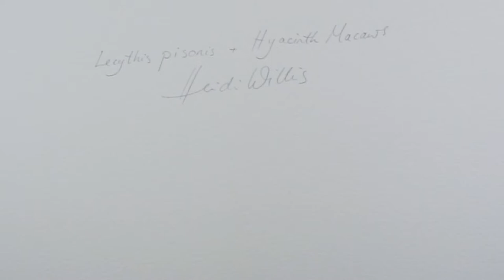Lecythis pisonis and Hyacinth Macaw - Natural History Painting in Watercolour - Part 1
90×66cm / 35.4x26in - Lecythis pisonis and Hyacinth Macaw - Natural History Painting in Watercolour

This short clip gives you a glimpse into the work thats currently underway on my new watercolour major work 'Lecythis pisonis and Hyacinth Macaw'. The work so far focusses on the background, filled with the incredible Lecythis tree, its raging pink leaves and boughs dripping with unimaginably beautiful flowers. I will post more as this large painting develops over the coming weeks and months. Enjoy :)